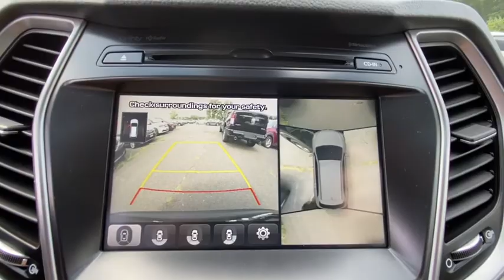2017 Hyundai Santa Fe Stamford, Greenwich, Norwalk, Darien, Fairfield, CT H14784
Becketts Black Used 2017 Hyundai Santa Fe available in Stamford, Connecticut at Stamford Hyundai. Servicing the Greenwich, Norwalk, Darien, Fairfield, CT area.
2017 Hyundai Santa Fe SE Ultimate 3.3L Auto AWD - Stock#: H14784 - VIN#: KM8SRDHF9HU252893

Stamford Hyundai
85 Magee Ave

CARFAX 1-Owner, Excellent Condition, Hyundai Certified, LOW MILES - 15,831! SE Ultimate trim. Sunroof, NAV, Heated Leather Seats, 3rd Row Seat, Panoramic Roof, Power Liftgate, All Wheel Drive, OPTION GROUP 01, Alloy Wheels CLICK NOW!br /br /KEY FEATURES INCLUDEbr /Leather Seats, Third Row Seat, Navigation, Sunroof, Panoramic Roof, All Wheel Drive, Power Liftgate, Heated Driver Seat, Heated Rear Seat, Cooled Driver Seat, Back-Up Camera, Premium Sound System, Satellite Radio, iPod/MP3 Input, Onboard Communications System Rear Spoiler, MP3 Player, Privacy Glass, Remote Trunk Release, Keyless Entry. br /br /OPTION PACKAGESbr /OPTION GROUP 01. Serviced here, Local Trade-In, Financing Available br /br /BUY WITH CONFIDENCEbr /CARFAX 1-Owner 10-Year/ 100,000 mile Powertrain Limited Warranty, Complimentary 24/7/365 roadside assistance is provided for 10 years/Unlimited Mileage, 173-point mechanical, safety and appearance inspection by Hyundai-certified technicians, 3-Month of No-Charge SiriusXM Satellite Radio All-Access Trial, Rental car reimbursement provided during covered repairs, A CarFax Vehicle History Report is included with all CPO vehicles, Certified Pre-owned vehicles carry the remainder of 5-year/60,000-mile New Vehicle Limited Warranty, Roadside Assistance includes towing, jump starts, tire service, lockout service and fuel delivery br /br /VISIT US TODAYbr /Stamford Hyundai is a digital, interactive dealership that is the Hyundai Eastern Region #1 service satisfaction Hyundai Dealer in the district two years running. We believe in transparency for our clients and feel that when our customers are educated about their purchase from availability, total brand value and finance options it is easy to say Yes to Hyundai. Combine this with our exceptional customer service and convenient online purchase process; it is easy to say Yes to Stamford Hyundai! br /br / Horsepower calculations based on trim engine configuration. Please confirm the accuracy of the included equipment by calling us prior to purchase. br /